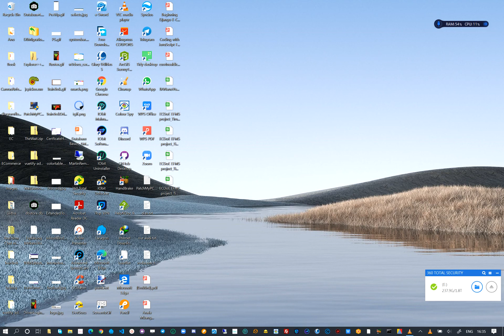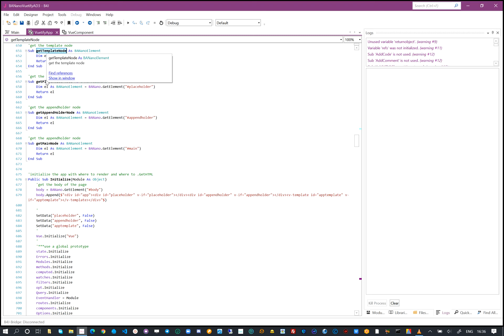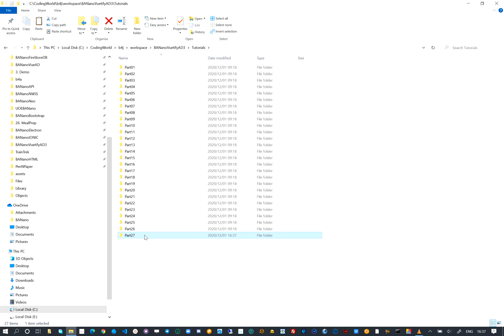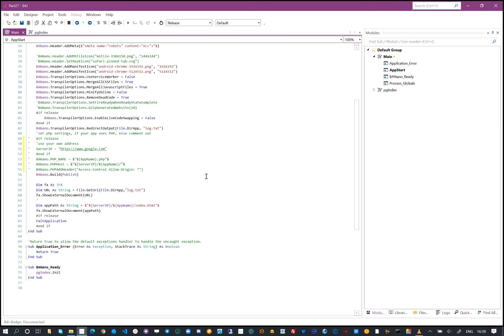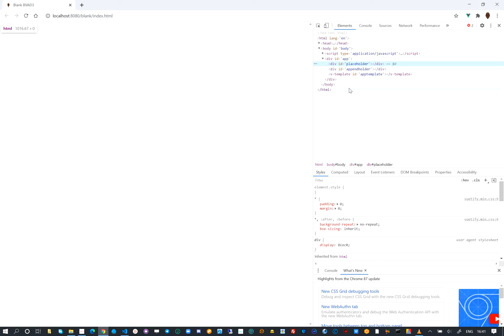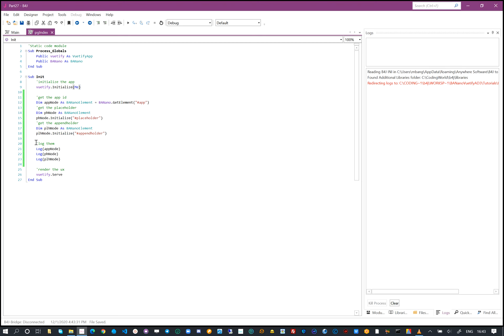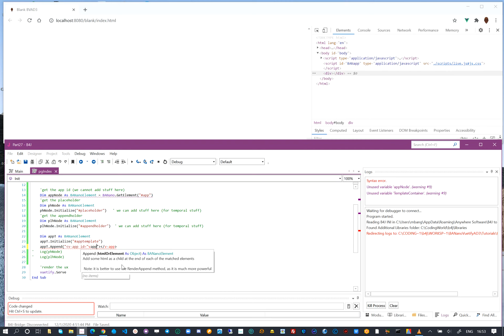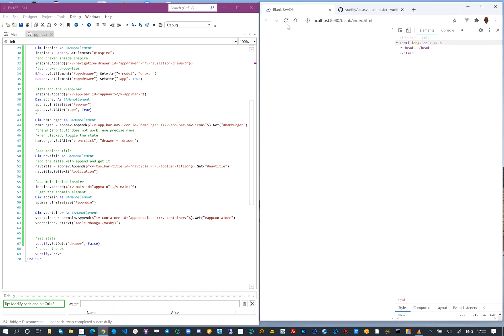BananoVuetifyAD3 For Dummies - Part 27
This 26th tutorial deals with how we can get started with BANanoVuetifyAD3 to create web apps: Work review. BANanoElement Basics 101 with BANanoVuetify.

We explore IN DETAIL, the use of BANanoElement to create a wireframe.